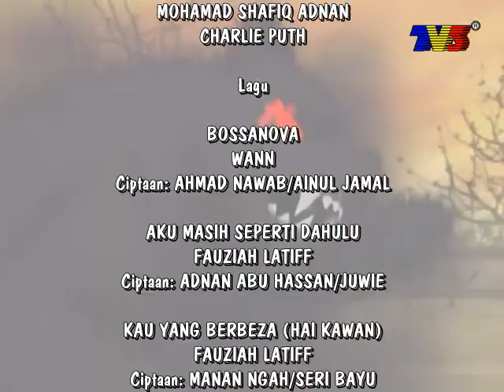36TahunTV3 TV3 Malaysia Continuity (27 Mac 2000) Fauziah Latiff - Aku Masih Seperti Dahulu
Sistem Televisyen Malaysia Berhad

Penerbit: Mohamad Yasir Mansor
Pengarah: BTOB Changsub/Mohamad Shafiq Adnan
Penerbit Krew TV3/Pengarah Video: Nor Albaniah Raffie/Mohamad Yasir Mansor
Penerbit Muzik/Audio TV3: Charlie Puth
Ciptaan: Adnan Abu Hassan/Juwie
Akademi TV3: Akiddos
Pengarah Muzik Video: Erul Samah AF9/K-Pop/Mohamad Yasir Mansor/Charlie Puth/Nor Albaniah Raffie
Penyunting MV: Erul Samah AF9/K-Pop?Mohamad Yasir Mansor/Charlie Puth/Nor Albaniah Raffie/Aliza Aziz/Mohamad Shafiq Adnan
Skrip MV: Mohamad Yasir Mansor/Charlie Puth

Bintang:
Kumpulan Senario
Nor Albaniah Raffie
Boboiboy & Friends
Charlie Puth
Mariah Carey
Fauziah Latiff
Wann
Ziela Jalil

BOSSANOVA
WANN
Ciptaan: AHMAD NAWAB/AINUL JAMAL

AKU MASIH SEPERTI DAHULU
FAUZIAH LATIFF

KAU YANG BERBEZA (HAI KAWAN)
FAUZIAH LATIFF
Ciptaan: MANAN NGAH/SERI BAYU

CHARLIE PUTH
Ciptaan: CHARLIE PUTH

CHARLIE PUTH
Ciptaan: JUSTIN FRANKS/SHY CARTER/
MAUREEN MCDONALD/BREYAN ISAAC/
CHARLIE PUTH/MATT PRIME

DANGEROUSLY
CHARLIE PUTH
Ciptaan: CHARLIE PUTH/
JAMES ABRAHART/ALEXANDER IZQUIERDO/
MARCO RODRIGUEZ DIAZ JR/.J.R. ROTEM

HOW LONG
CHARLIE PUTH
Ciptaan: CHARLIE PUTH/
JACOB KASHER/JUSTIN FRANKS

Slot Next: Buletin 1:30
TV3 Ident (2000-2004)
Standard Chartered TVC
Clock Ident 1:30